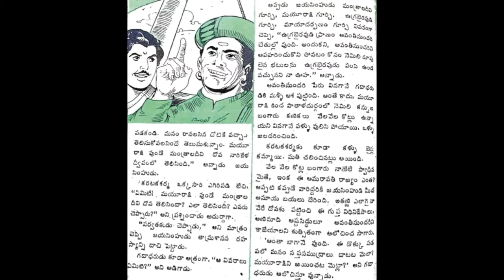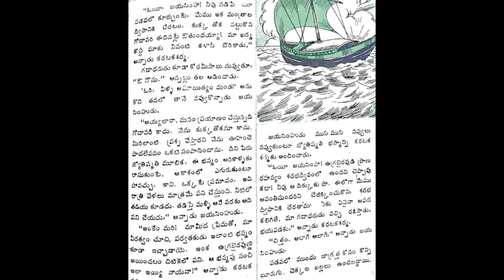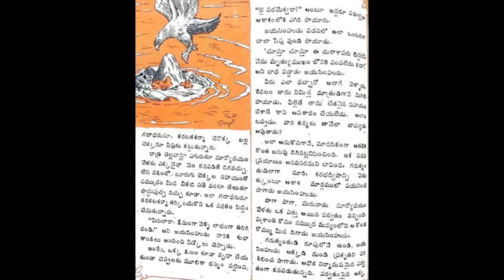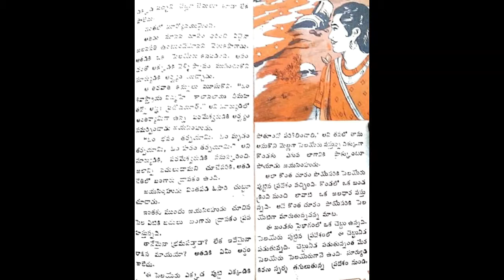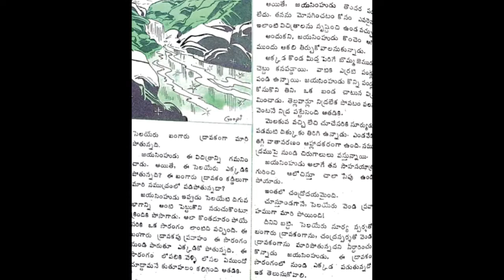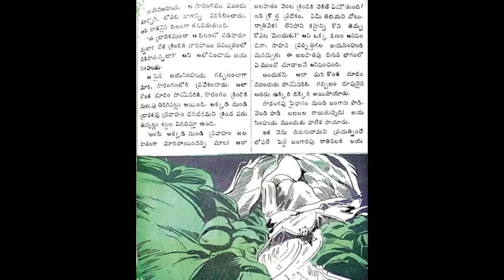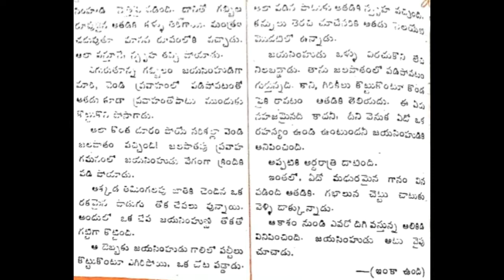మాయదర్పణం 12 బొమ్మరిల్లు సీరియల్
A serial from Bommarillu magazine